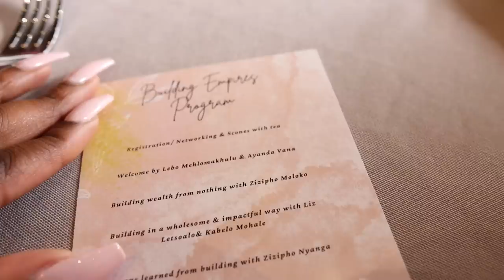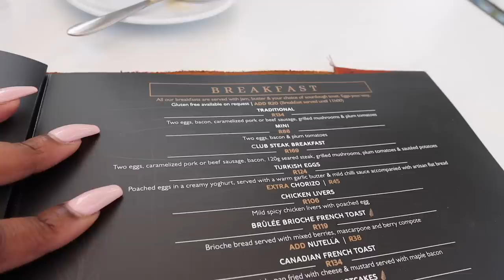Weekly Vlog | First Speaking Event, Relaxed Hair Wash-Day, Seeing Family & Friends, Shop with Me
Hey lovelies...

Love, Zizi